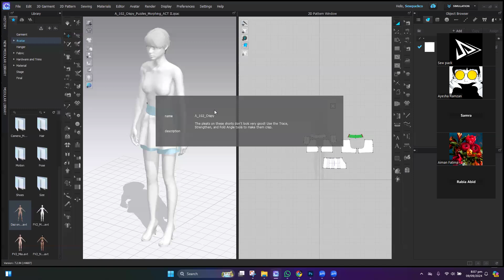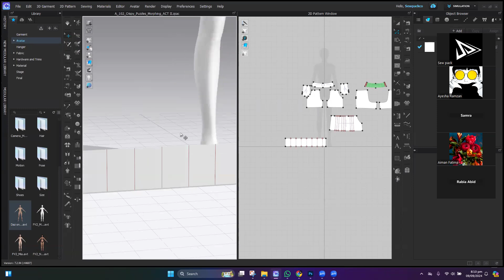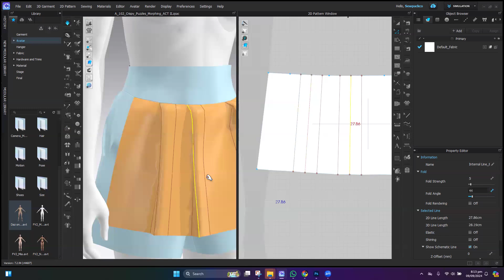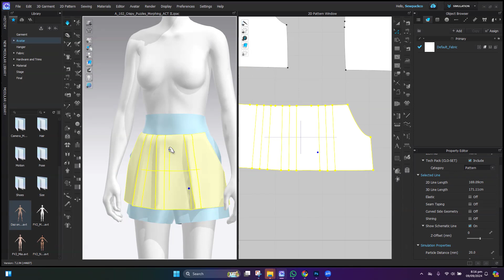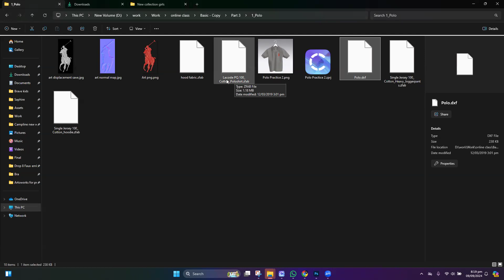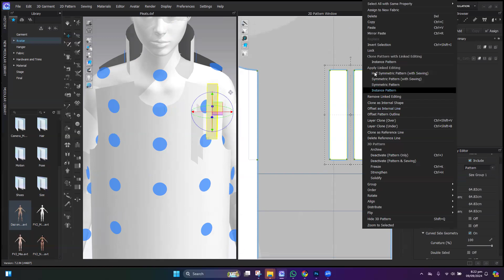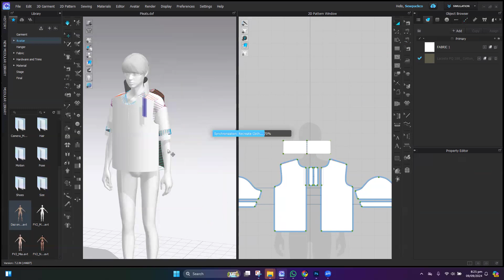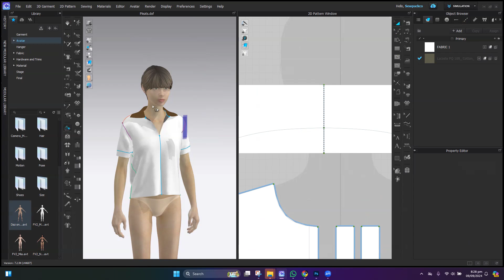CLO 3d Beginner course URDU/HINDI Chapter 4 (Part 2)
Welcome to my CLO 3D Beginner Course! In this video, you'll find a full recording of one of our online classes, designed to help you master the basics of CLO 3D, the leading software for 3D fashion design. Whether you're just starting out or looking to refine your skills, this course will guide you step-by-step through the essential tools and techniques you need to bring your fashion ideas to life.

By following along with these lessons, you'll gain practical knowledge that you can apply directly to your own projects. My goal is to empower you to not only learn but also to earn from your newfound skills in fashion design. Let's start this creative journey together!